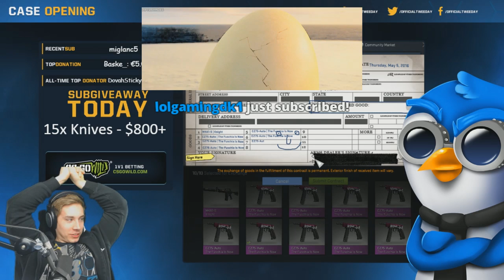CS GO 10x AWP DRAGON LORE Trade Up Contracts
After seeing Phantoml0rd and Sparkles doing this i had to try and follow, seeing if i finally can get a Dlore tradeup! :)